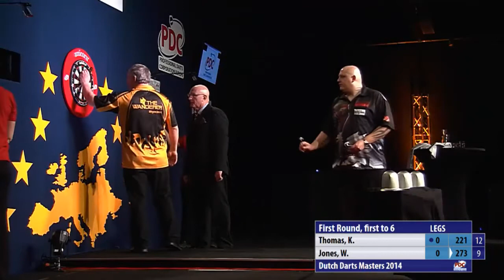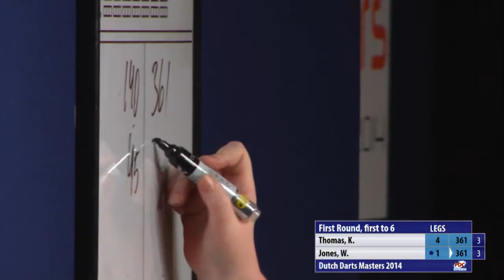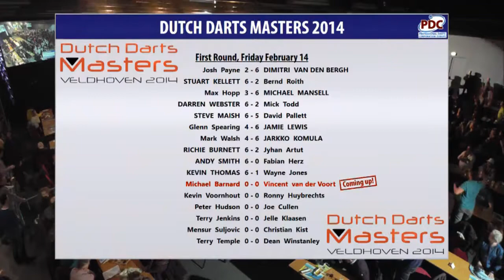PDC Dutch Darts Masters 2014 - First Round - Wayne Jones vs. Kevin Thomas